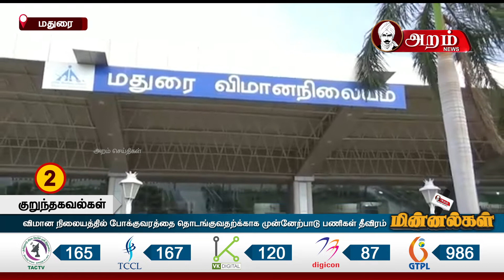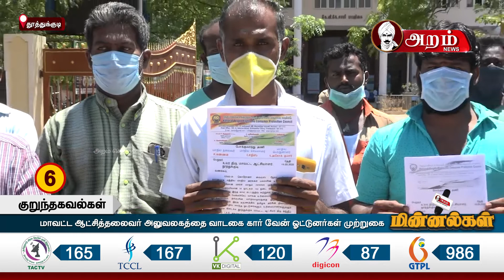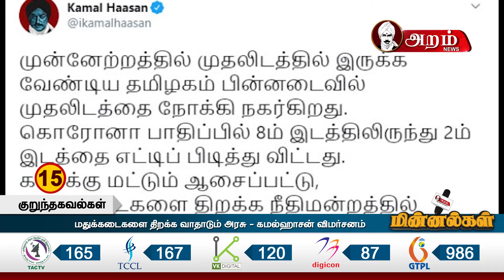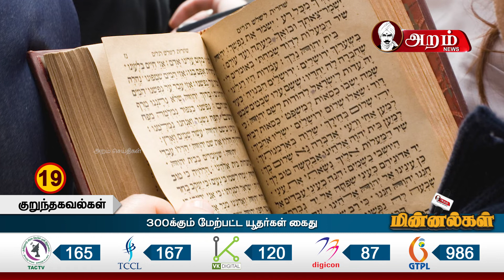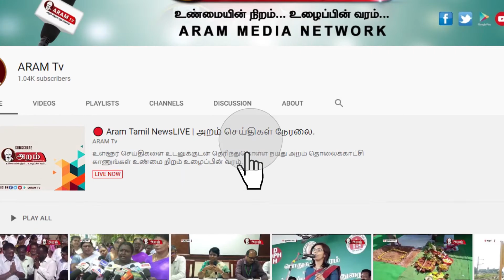அறம் மின்னல்கள் | 09.00 PM | 14.05.2020